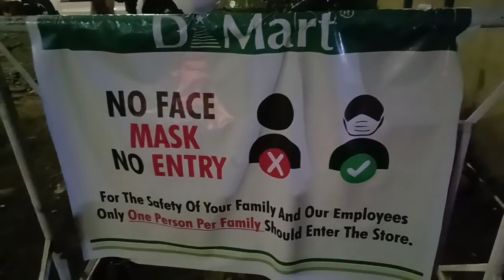आज फिर से इतनी सारी शॉपिंग कर ली डी मार्ट से 💃देखिए क्या क्या लिया 🤩 / Indian Mom Kanchan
Today I am going to share with you D'mart shopping haul